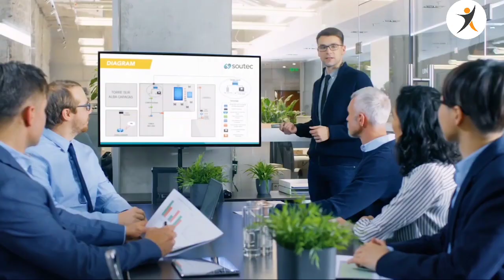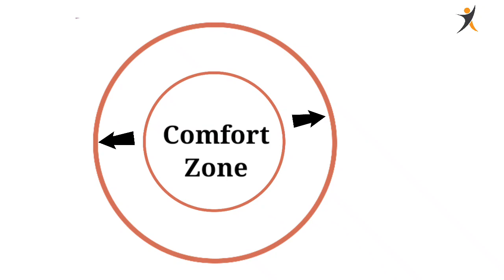इसके बाद डर से नहीं डरोगे | Fear Motivation | Powerful Motivational Video in Hindi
इसके बाद डर से नहीं डरोगे | Be Fearless | Powerful Motivational Video in Hindi

Dosto aaj ki is Video me maine baat ki darr ke baare me , ki actual me fear kya hota hai,
Or hum kaise apne fear ko overcome kar sakte hai.
Maine kafi detail me btaya hai ki fear ko overcome kaise kia ja sakta hai.
Or jitne bhi log successful bane hai , unhone kaise apne fear ko overcome kia or apni life me kafi risk li
Or mne aapki har Query ka answer kia h jo b aap mujhse puchte ho fear se related

To dost video ko end tk jarur dekhna
Aapko video jarur pasand aayegi 😉

In this video, i have discussed about fear, how to overcome your fear.
How you can become fearless
I have solved your every query in this video , that you ask me frequently..
U will surely like it 😊

Credits -

For stock images and videos -
Pixabay.com
Pexels.com
Videvo.com

These are Personality, Self Development Tips & Habits of Successful & Rich People in Hindi
It's a Students Study Motivational Speech Video for successful life. Failure to Success Story and Habits of Successful People like Elon Musk: Case Study, Motivational Success Tips, Productivity Habits & Life Lessons of highly effective people.
Like Famous Failures series, this is the Ultimate Advice for high school students and college graduates. Very Inspirational Video in Hindi.
Watch this video to know that how to be successful in life, exam, business (Hindi Motivational Video)
This Video is only for motivational purpose for students, business and life!

Tags -

इसके बाद डर से नहीं डरोगे ,
Be fearless,
Fearless Motivational Video,
Fearless Motivation,
Powerful Motivation by Better Ur way,
Fearless Motivation in Hindi,
How to overcome your fear,
Success Motivation,
Best life tips,
Best motivational video by Better Ur way,
Life changing video,
Life is so beautiful quotes,
Best motivational video for students,
Best motivational video for upsc,
Best video on how to be successful,
Best video on how to be happy,
Be Powerful Motivational Video,
Be fearless Motivational Video,
Hardwork Motivation,
Be fearless Hindi Motivational Video,
Fear Motivation in Hindi,